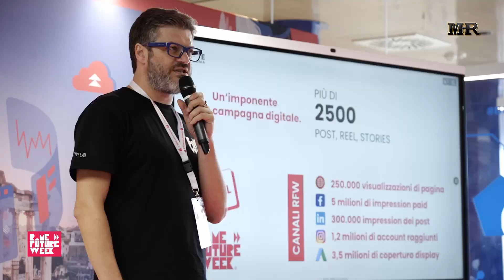#03 ROME FUTURE WEEK - Carolina Grassi